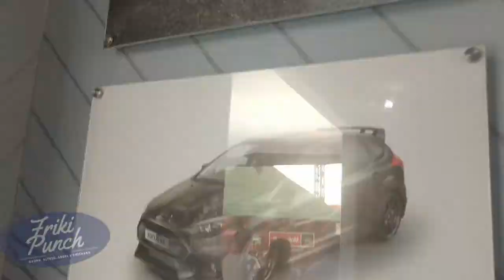El Show Ford Performance en su segunda edición en SIX FLAGS MÉXICO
El show que rompió récord de audiencia esta de regreso con nuevas e increíbles acrobacias no te lo puedes perder!!!